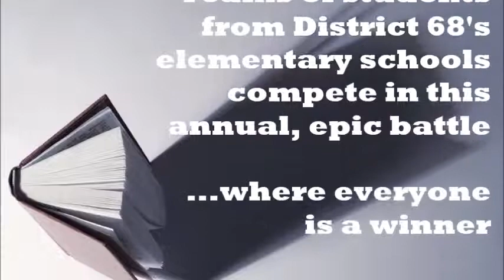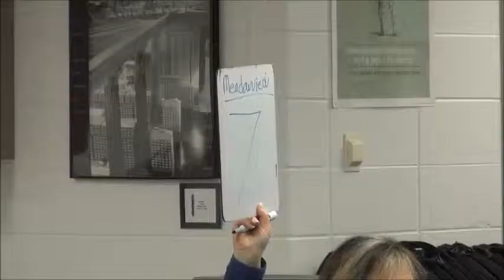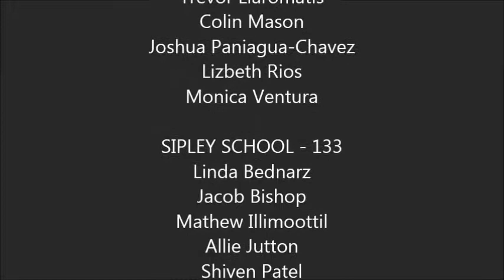Battle of the Books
Teams of students from District 68's elementary schools compete in this annual, epic battle where everyone is a winner